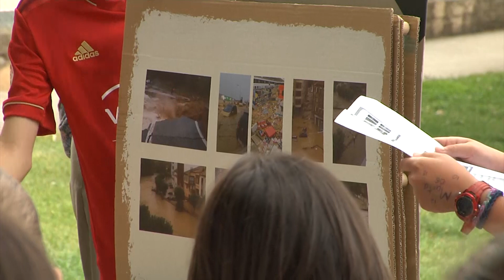La Presidenta Chivite y el consejero Gimeno conocen el proyecto realizado por el alumnado de Tafalla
La Presidenta de Navarra, María Chivite, ha conocido esta mañana el macroproyecto “Pótamos Zidakos”, sobre inundaciones y medio ambiente, realizado por alumnos y alumnas del Colegio Público Marqués de la Real Defensa, de Tafalla. La visita está enmarcada en la celebración, el domingo 5 de junio, del Día Mundial del Medio Ambiente, y la Presidenta, en su intervención, ha destacado el “gran compromiso” del centro y del alumnado, que aúna el medio ambiente, la lucha contra el cambio climático, la sostenibilidad, la circularidad y la solidaridad.